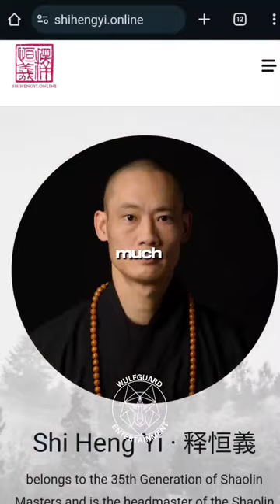Master Shi Heng Yi | we can help you in multiple ways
shaolin monk ‎‎‎‎‎shihengyi headmaster of the shaolin temple of europe located in germany imparts his wisdom upon the masses.

This is a series of from an interview hosted by the channel ‎‎‎‎mulliganbrothers
an organisation whose purpose it is to find the most interesting people on the planet and show them to the world.